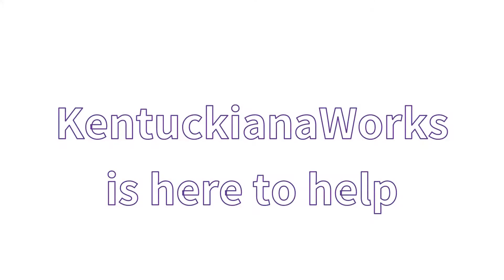KentuckianaWorks Career Resouces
Looking for help finding a new job or a better career? We can help!